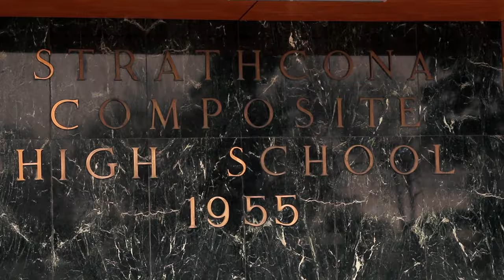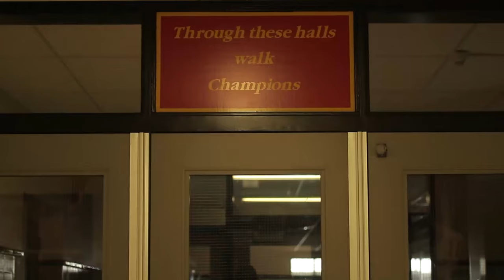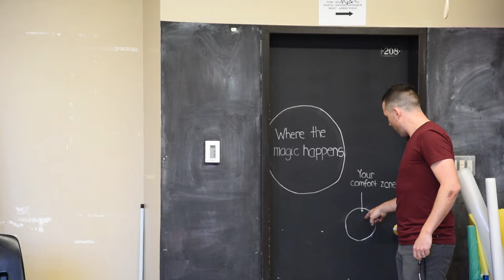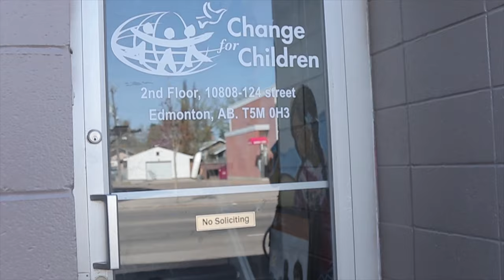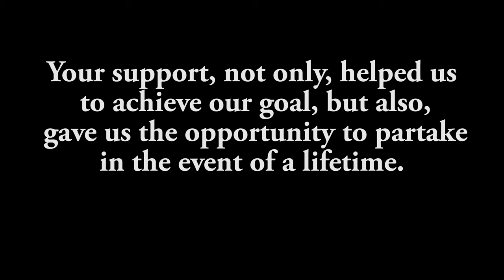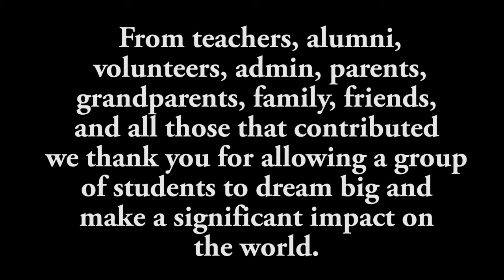Treehouse Project 2015- Documentary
This is a not for profit film about our high school's charitable fundraiser this year. This was produced by Boreal Productions.

Produced by;
Daniel Welsh
Jeremy Johnson-Silvers

To Build A Home- Cinematic Orchestra
I'm Alive- Michael Franti
Own House- Misterwives

We do not claim the rights to any of these songs. This video is for a not for profit charity.